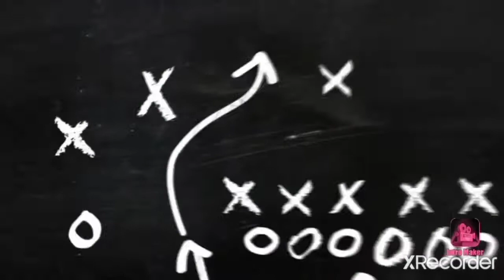MUSAB YENİ BİSİKLETİNİ SÜRÜYOR (dayı atları kovaldı)